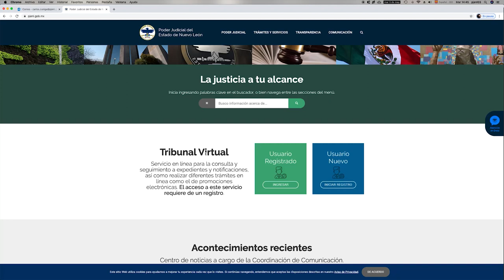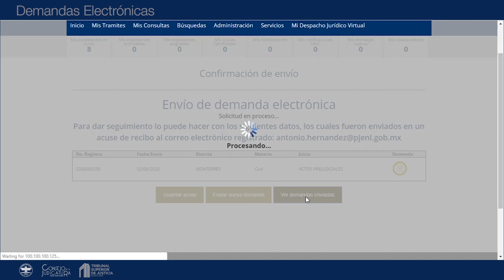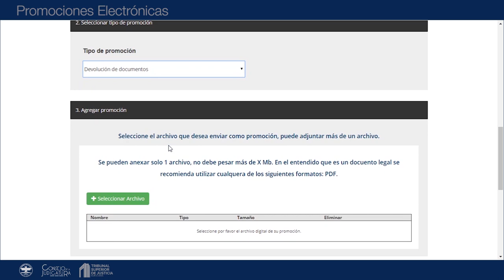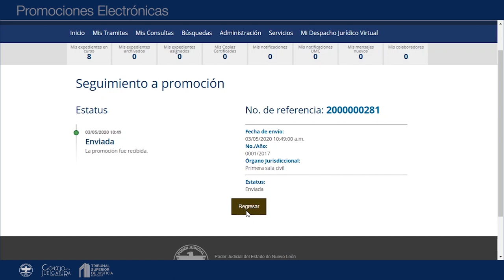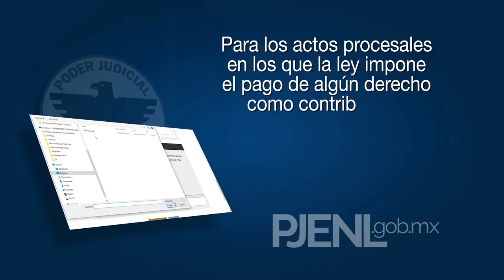Demandas y Promociones Electrónicas